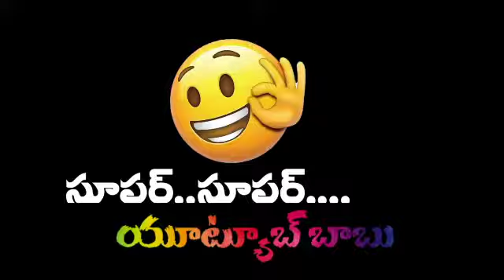Youtube Babu Chindulu // MEDA CREATIONS